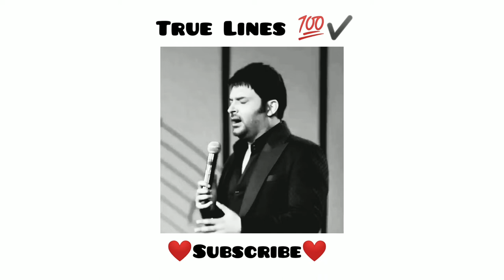🔥इसी लिए मैं छोटी मोटी नौकरिया करता था 💯✔️ || True Lines || Whatsapp status video🎥